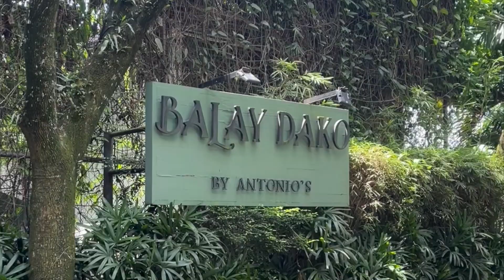2022 Good Times 💕🍾✨